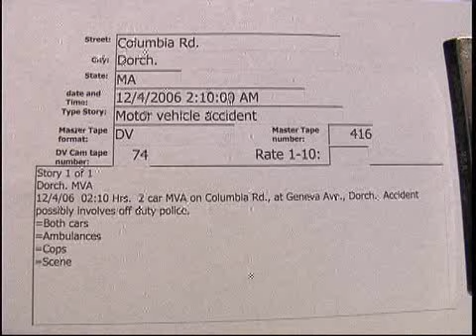Columbia Rd. Dorch. MVA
Columbia Rd. Dorch. MVA  12/4/2006  02:10 Hrs.